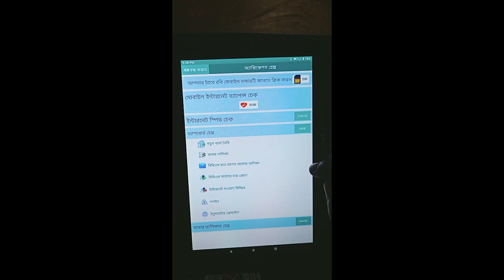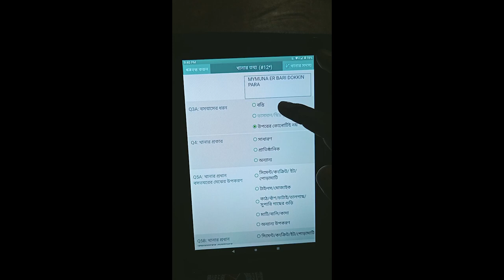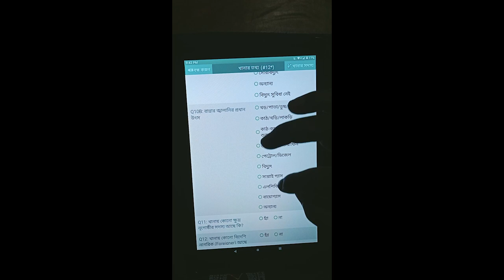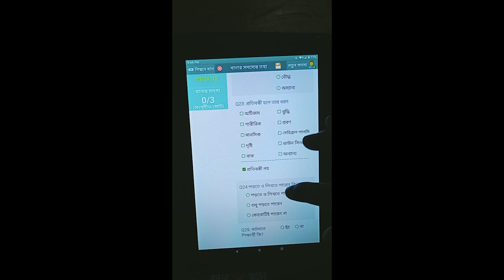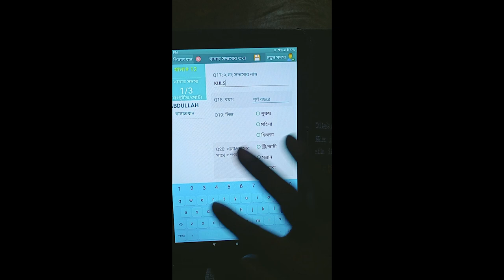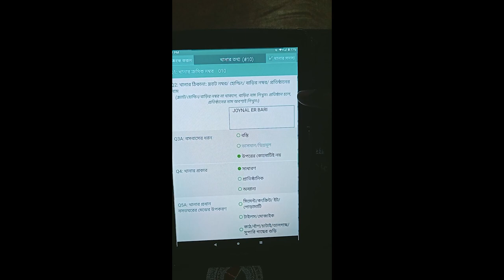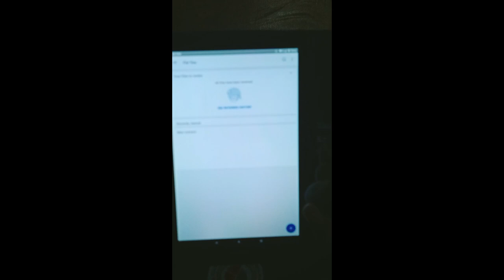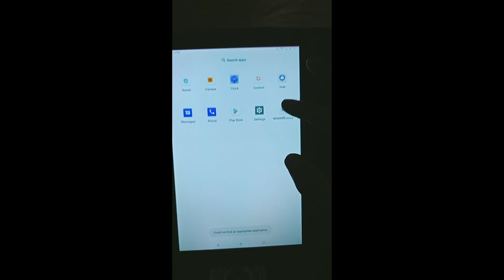জনশুমারি ও গৃহগণনা ২০২২ | ট্যাবে যেভাবে কাজ করবেন টিউটোরিয়াল | Jono Sumari 2022 | BBS Adomsumari BD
Population and Housing Census 2022
Population and Housing Census 2022_Session 1.জনশুমারি ও গৃহগণনা ২০২২ অডিও ভিজ্যুয়াল প্রশিক্ষণ সেশন

জনশুমারি ও গৃহগণনা ২০২২ গান, জনশুমারি ও গৃহগণনা ২০২২ বেতন, জনশুমারি ও গৃহগণনা ২০২২ কবে শুরু হবে, বাংলাদেশ পরিসংখ্যান ব্যুরো, bbs, জনশুমারি ও গৃহগণনা apps